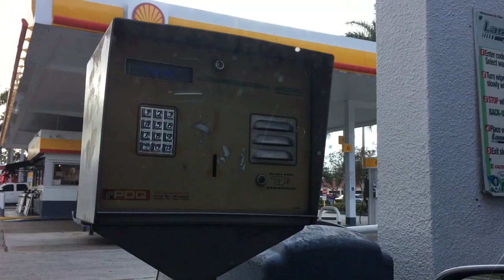DOOF DAYS! #144 "Lot's of Drumming" (feat. The Studio)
Today, I checked out how the dirt looks on my car (not good). And then I went to school and gave some exposition with GIo while security is walking around. Then we went to get hotdogs because Gio previously smelled the future saying there was hotdogs, and there were no hotdogs. I got naked, and then after school I went home to walk the puppies. I did homework, and left to the studio where I saw Papa Grumps and Tanis, and where I banged on the drums. After I came home I walked Toby and Cody, and by the end of it they were very not into it. They broke my heart. Especially Cody. There was a scene in this video that happened in the day after where I got my car wash, it was very satisfying. I also got my new camera at the very end. Enjoy